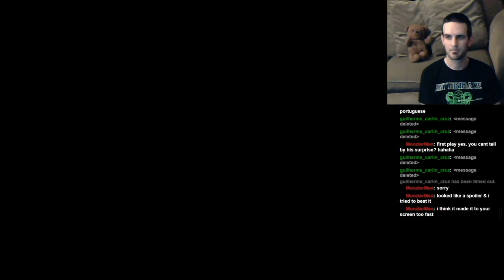Let's Play: Dark Souls II: BLIND RUN: Part 61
Jay heads to the Grand Cathedral where him and Soldier fight with the Burnt Ivory King, to finish off the third DLC. Then it's off to the Throne of Want where he is joined by Tyni for the Throne Watcher and Throne Defender boss fight! Then Jay finds his way into the Memory of Jeigh and fights Giant Lord! Phew! That was a lot of boss fights for one episode!